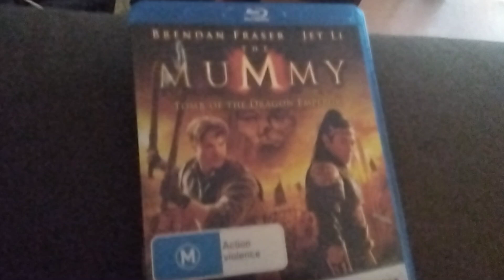the mummy 3 blu ray cover